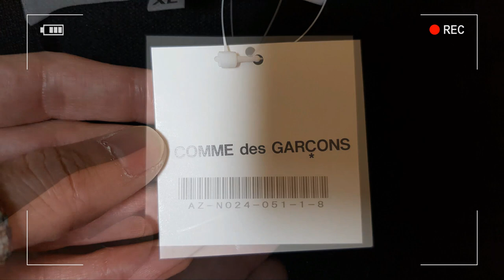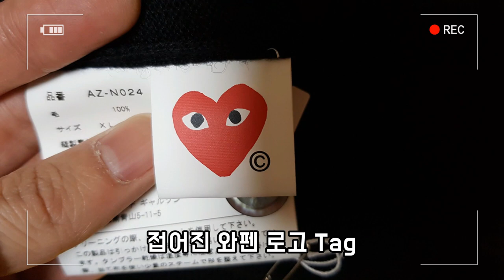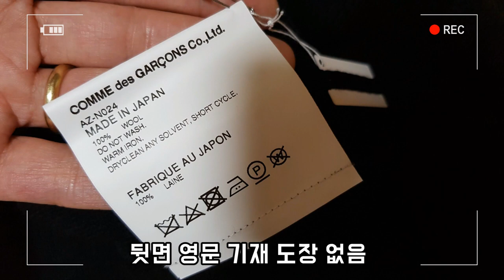(이벤트-고정댓글확인) 가품 많은 꼼데가르송 가디건 2020년 정품 리뷰 입니다.